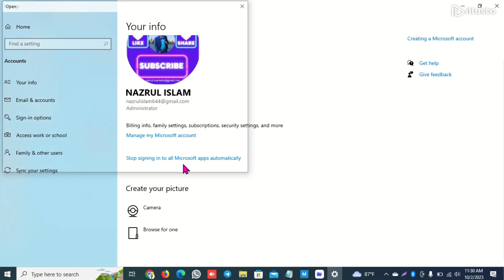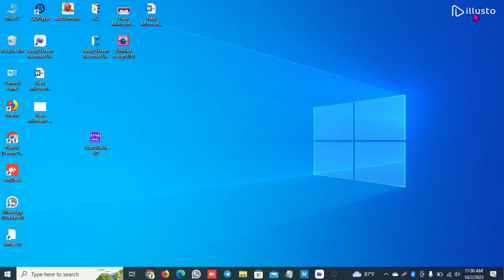How to Add a picture in your laptop lock screen